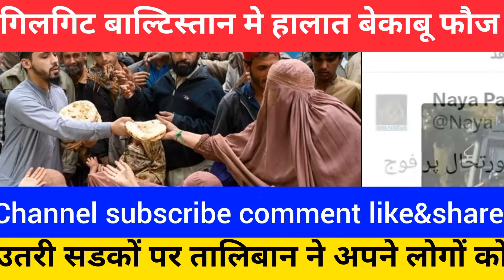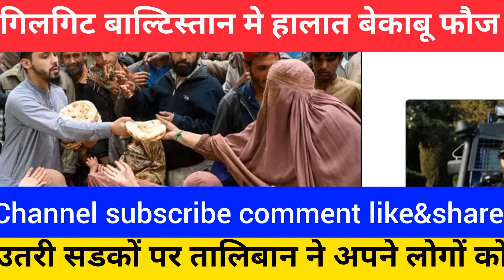पाक के हालात बेकाबू तालिबान ने अपने लोगो को दी न जाने की सलाह।Pak Media On India।Pakistani Reaction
pak media ne bataya Pakistan ke halat ko dekhate hue taliban ne bhi apane logo ko travel advisery jari kar di hai ki wo pakistan jane se bache kyuonki halat kharab hai